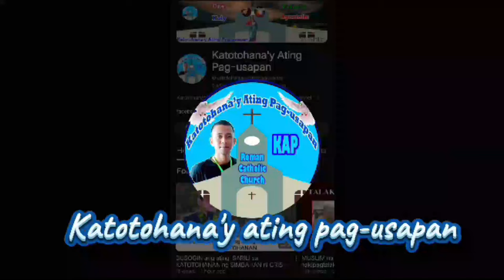👉Ang mga BAWAL sa Catholic FAITH by Rev. Fr. Darwi Gitgano